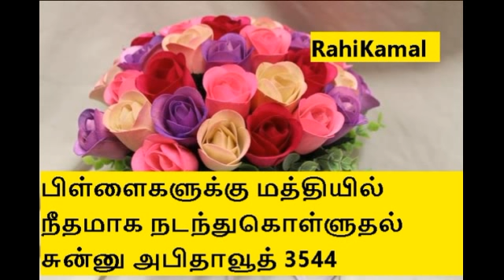பிள்ளைகளுக்கு மத்தியில் நீதமாக நடந்துகொள்ளுதல் சுன்னு அபிதாவூத் 3544